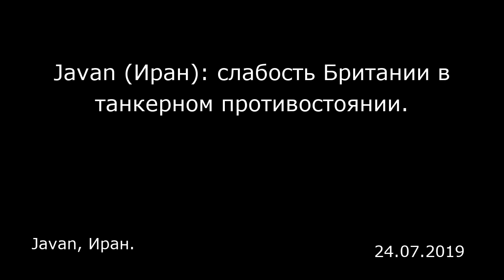Javan (Иран): слабость Британии в танкерном противостоянии. Javan, Иран.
Javan (Иран): слабость Британии в танкерном противостоянии.
Javan, Иран.

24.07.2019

Задержание нефтяного танкера Британии в иранских водах, как и препятствование прохождению ее судов через Ормузский пролив, значительно осложнили Великобритании возможности для дипломатического маневра в свою пользу.  Одно британское издание, приведя несколько свидетельств, сообщило, что Великобритания попросила США воздержаться от «провокационных заявлений» по поводу захвата Ираном британского нефтяного танкера. Лондон также заявил, что не имеет возможностей и «боевых мощностей» для эскорта своих судов в Персидском Заливе. Саудовская Аравия, в свою очередь, разрешила иранскому танкеру вернуться в Иран спустя два месяца пребывания в порту Джидда. Как утверждается, она разрешила сразу же после того, как Лондон дал на это добро.  Итак, официальные лица Великобритании, сделав несколько грозных заявлений, в частности, пригрозив Ирану «адекватным ответом» на задержание танкера в Персидском Заливе, оказались в весьма сложной ситуации. Издание «Дейли телеграф» сообщило: «Поговаривают, что именно Британия обратилась к своему союзнику, США, с просьбой не делать немедленно публичных «провокационных шагов» в связи с инцидентом с танкером в Заливе, поскольку Лондон намерен урегулировать кризис дипломатическим путем». Согласно этим же сообщениям, «Белый дом, после того как стало известно о последовавших просьбах из Лондона «не драматизировать ситуацию», никак не прореагировал на данные заявления (Британии)». То же издание писало, что, когда Майку Помпео, главе Госдепартамента США, задали в...